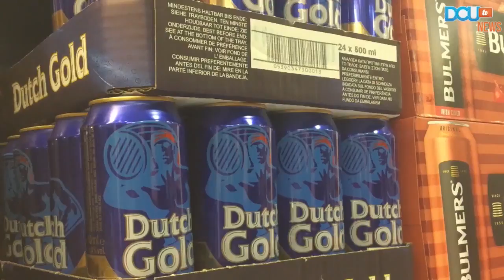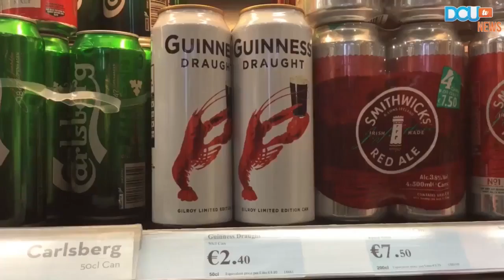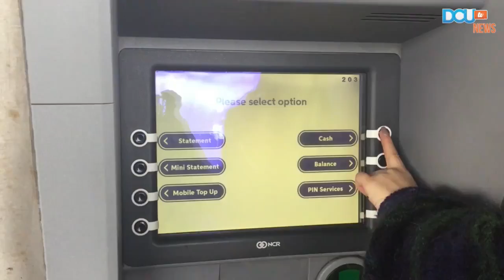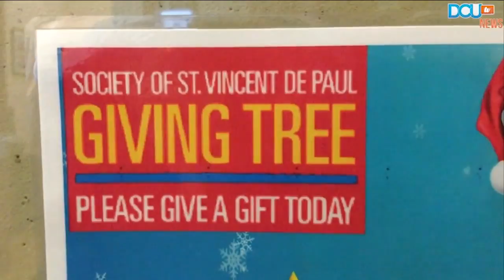DCUtv News Broadcast 22.11.17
DCUtv News second broadcast of the semester. Presented by Megan Conway